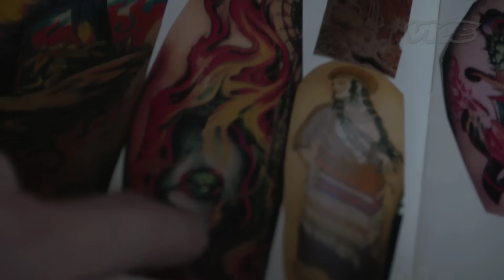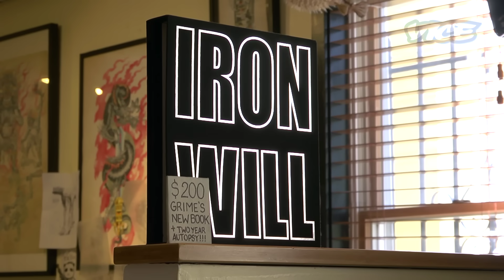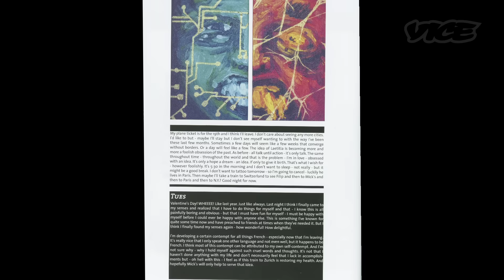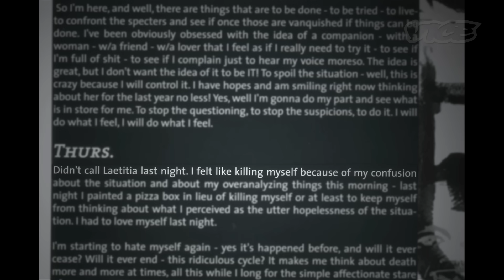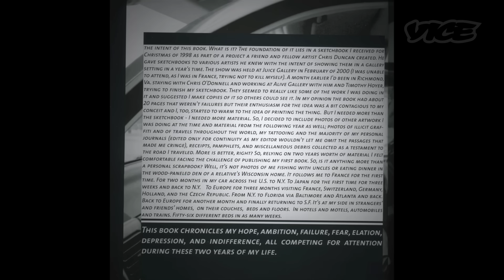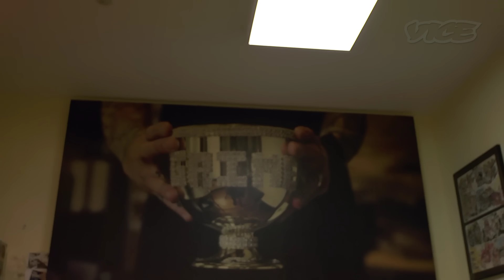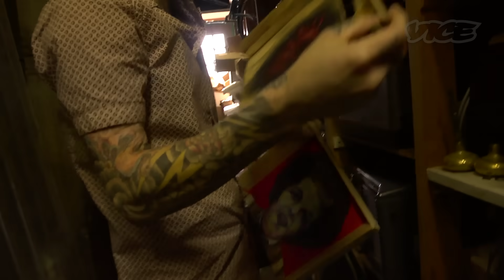Tattoo Age: Grime (Part 3/3)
In a more personal look at Grime, we hear about how he has self published two books based on his personal art and journal writings. We also learn of his need to constantly create in order be self satisfied.